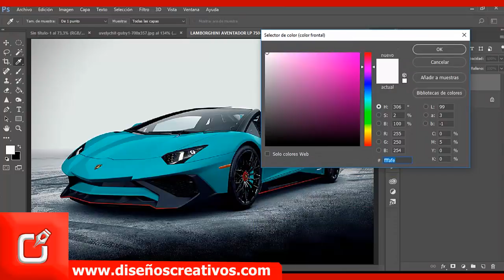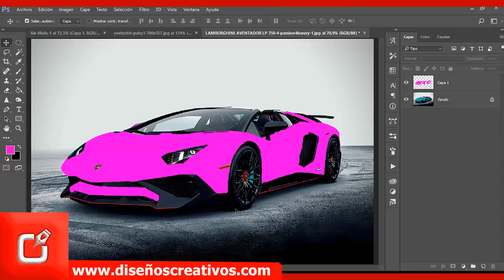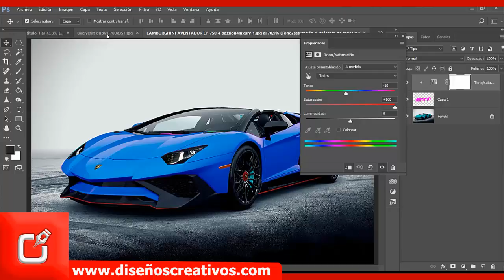🔴 Cambiar el COLOR de tu CARRO en PHOTOSHOP ⭐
🅿 vídeo tutorial de Photoshop donde cambiaras el color de carros y objetos con photoshop, cambio de color en photoshop, cambiar color, implementando las herramientas de nuestro programa, !no te pierdas este vídeo¡

¿Quieres Cambiar el COLOR de tu CARRO en PHOTOSHOP? mira este video|  diseñoscreativos.com. En este vídeo aprendes varias maneras de utilizar la herramienta de adobe Photoshop cs6, y realizar con ello, cambio de color del carro y ojos, tambien podriamos decir letras 3d, siguiendo estos pasos del tutorial le darás un diseño único a tus proyectos.

Nombre:¿Quieres Cambiar el COLOR de tu CARRO en PHOTOSHOP? mira este video | diseñoscreativos.com
tema: Realice efecto de cambio de color